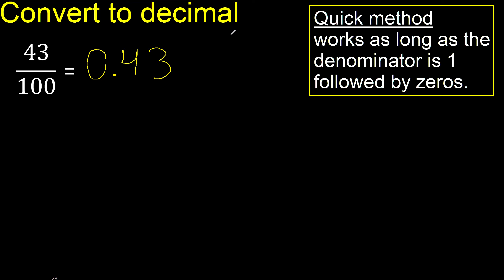Convert 43/100 to decimal . How To Convert Decimals to Fractions